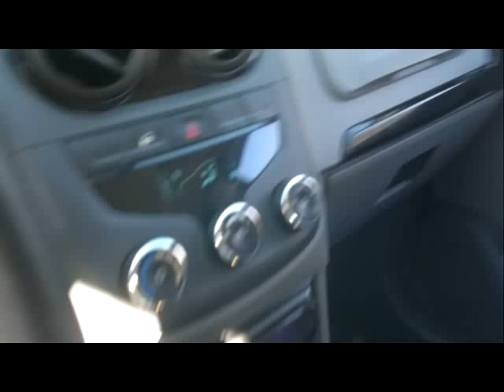Ictiose: Minha História contada por minha mãe( Gilberto Gomes)